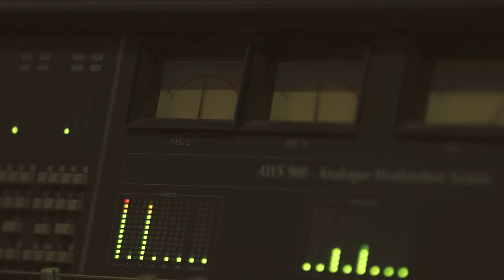Her's 'Marcel' Selector Radio session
Notice: We are truly shocked and saddened to hear the awful news this morning that Her's have died in a car accident along with their tour manager in the US on their latest tour. Audun and Stephen were two of the nicest guys we’ve had in session for Selector Radio - our thoughts are with their friends, family and fans.

The seeds of Her’s have well and truly rooted themselves in Liverpool, UK. Originally a meeting of minds between Norway’s Audun Laading and Barrow-born Stephen Fitzpatrick, Her’s forged a strong chemical bond through a mutual love of off-kilter humour and outsider art.

Having clocked over one million streams between the two tracks on their debut single ‘Dorothy’ and ‘What Once Was’, and after following it up with the lackadaisical thrift-store humour of their sun-bleached single ‘Marcel’ and the exhilarating surf romp of ‘Speed Racer’, Her’s released a rollicking document of their infant career so far in 'Songs of Her’s', a collection of all their recorded output to date.

As well as recent support tours with Wild Nothing and Dutch Uncles, Her's greatly impressed at six SXSW showcases and returned to accompany Happyness on their UK tour.

These outsiders are leaving a trail of bleeding hearts and dropped jaws. At this rate, 2017 is theirs.